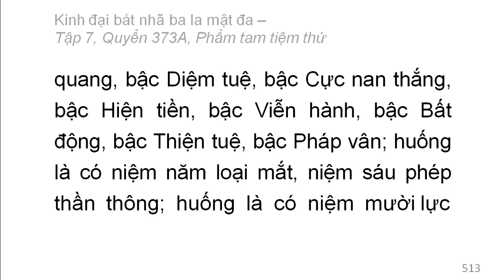Quyển 373A: Kinh đại bát nhã ba la mật đa - Phẩm tam tiệm thứ (rất hay) (373/600) (7)